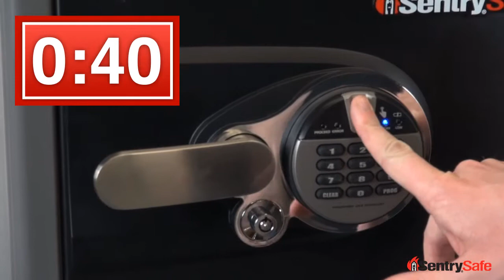Extra Large Biometric Fire Resistant Safe in 60 Seconds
Founded in 1930, SentrySafe is a leader in offering fire-resistant and security storage solutions for important documents and valuables. A global presence, SentrySafe today produces and distributes fire-resistant chests, files, safes and security storage containers to more than 54 countries worldwide. SentrySafe is owned by The Master Lock Company, an operating unit of Fortune Brands Home & Security, Inc. (NYSE: FBHS), a leading consumer brands company. Headquartered in Deerfield, Ill., Fortune Brands is included in the S&P MidCap 400 Index.